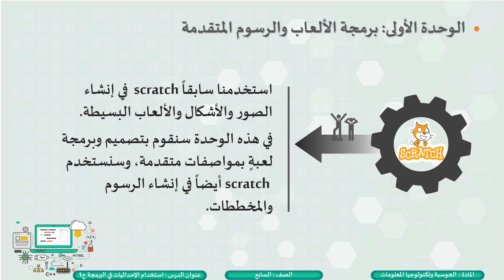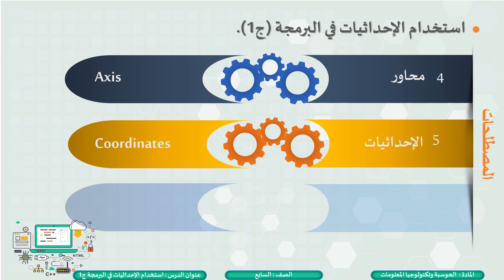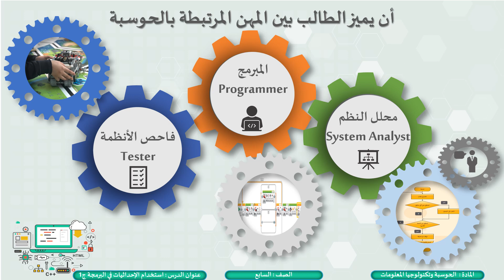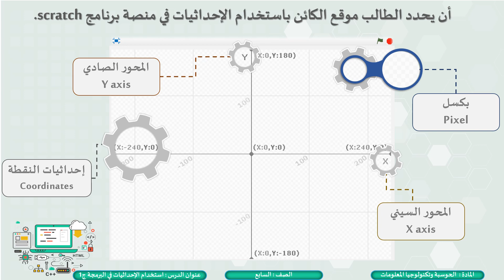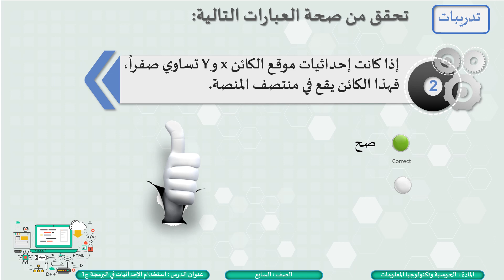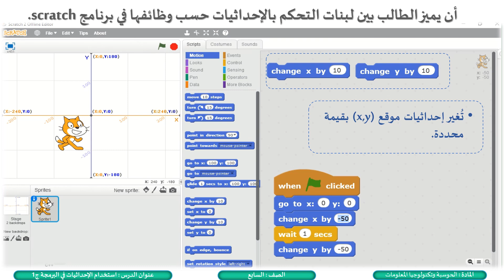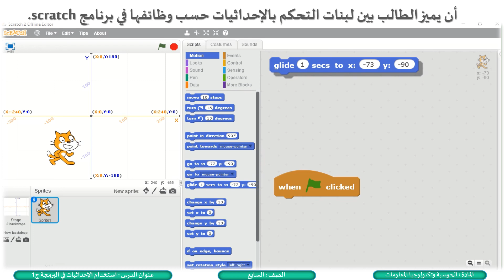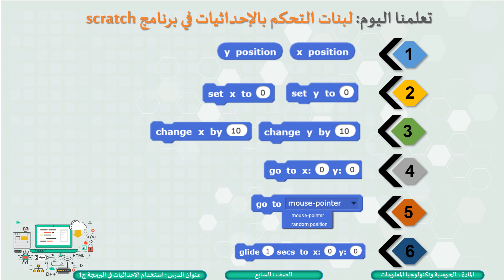الصف السابع الحوسبة وتكنولجيا المعلومات استخدام الإحداثيات في البرمجة ج1